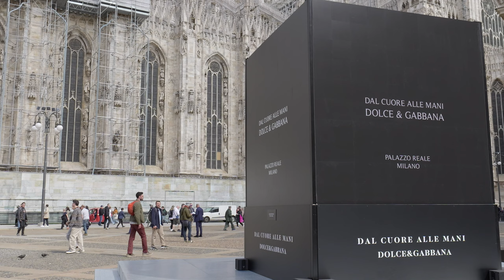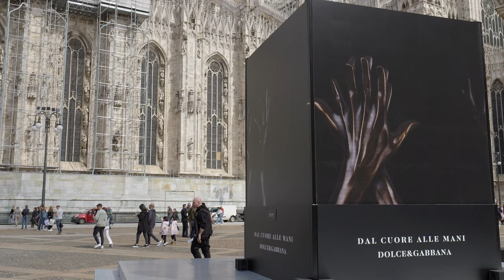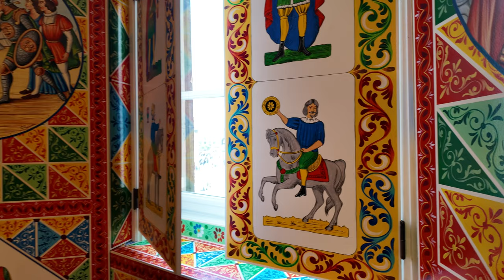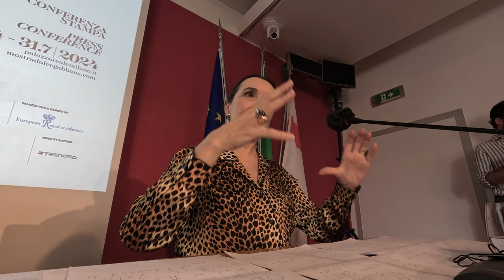Dolce & Gabbana - Dal cuore alle mani - 7 aprile 31 luglio 2024 - Palazzo Reale Milano da vedere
Promossa dal Comune di Milano – Cultura e prodotta da Palazzo Reale e IMG, curata da Florence Müller,  apre a Palazzo Reale, in anteprima mondiale, la mostra “Dal Cuore alle Mani: Dolce&Gabbana”.

È una dichiarazione d’amore alla cultura italiana, ispirazione e musa dello spirito del marchio sin dalle sue origini, che ripercorre lo straordinario processo creativo dei fondatori della fashion house: Domenico Dolce e Stefano Gabbana.

Interventi di Tommaso Sacchi, Domenico Piraina, Fedele Usai, Nigel Hurst, Alberto Rocca, Florence Müller.

Arrangiamento musicale da: Gioacchino Rossini, “Petite Messe Solemnelle” (“Kyrie”, “Domine Deus”)